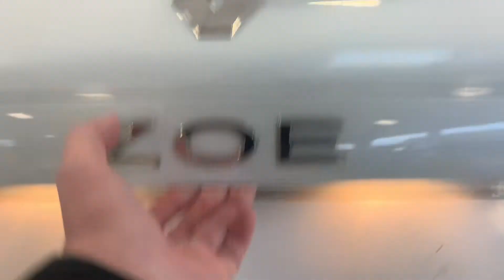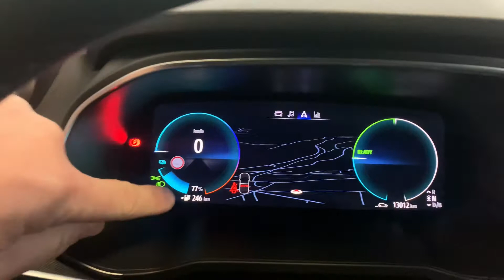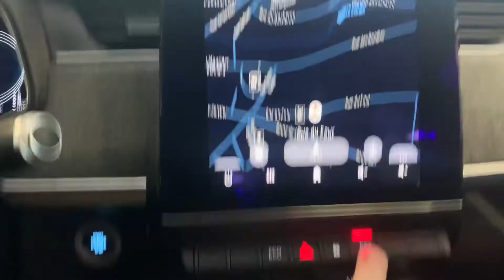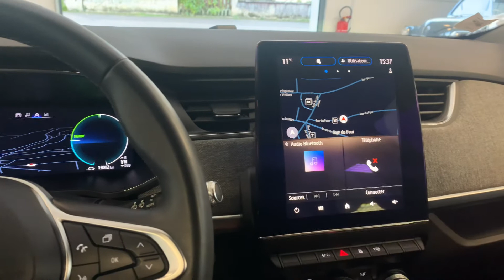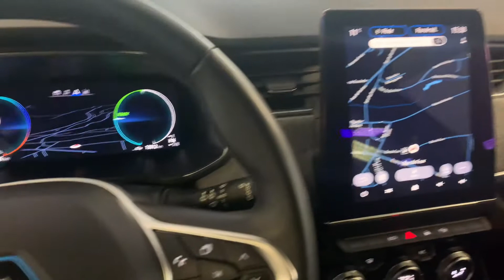Présentation, essai statique RENAULT ZOE R135 INTENS 52 kWh 135ch ZE ÉLECTRIQUE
Présentation, essai statique NOUVELLE RENAULT ZOE R135 INTENS 52 kWh 135ch ZE ÉLECTRIQUE

Navigation 9,3 pouces
Carte Renault mains libre
Régulateur
Limiteur
Radar avant et arrière
Camera
Park assist
Climatisation automatique
Écran de compteur numérique
Feux LED
câble de recharge domestique
Câble de recharge borne rapide
Blanc quartz